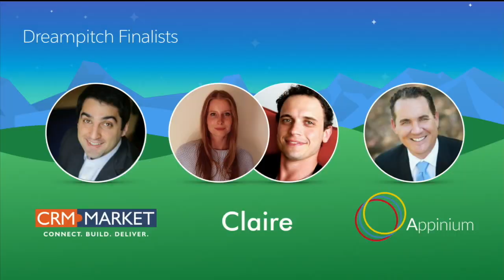Mark Cuban and Chris Sacca decide on a Dreampitch Winner | Salesforce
For the first time ever, Dreamforce featured Dreampitch, a startup pitch competition, where three early-stage startups built on Salesforce App Cloud pitch their company to a rockstar panel of judges including legendary investors Mark Cuban and Chris Sacca, global music artist, entrepreneur and philanthropist will.i.am and Shahrzad Rafati, Founder and CEO of BroadbandTV Corp. Each startup will have to convince the judges why their company deserves up to $150K from Salesforce Ventures and a spot in the Salesforce Incubator. It will be a keynote unlike any other – you won't want to miss it!